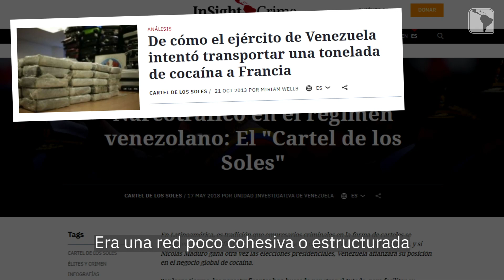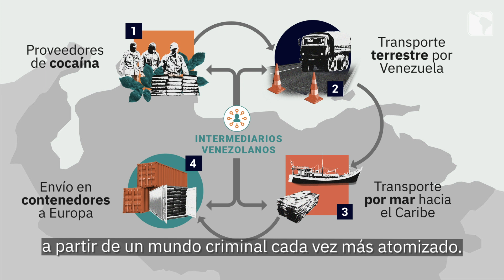La revolución de la cocaína en Venezuela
Bajo la Revolución Bolivariana, el narcotráfico ha experimentado un cambio revolucionario, particularmente durante el mandato del presidente Nicolás Maduro. En la actualidad, Venezuela se encamina a ser el cuarto productor global de cocaína, mientras el régimen de Maduro busca regular y lucrarse del tráfico del alcaloide. Luego de más de tres años de investigaciones, cientos de entrevistas y trabajo de campo en todos los territorios claves para el narcotráfico en Venezuela, esta nueva investigación de InSight Crime ofrece una perspectiva inédita de uno de los focos de tráfico de cocaína más importantes del mundo, y del régimen que mantiene el flujo de drogas.

Espere pronto la investigación completa y únase al evento el próximo 4 de mayo en donde un panel de expertos discutirá los resultados del trabajo investigativo y sus ramificaciones para el crimen organizado en toda la región ➡️

Visite nuestro sitio web para tener un panorama completo del crimen organizado en América Latina.